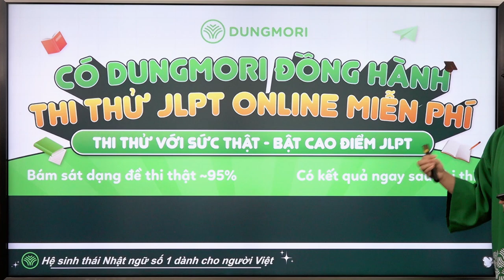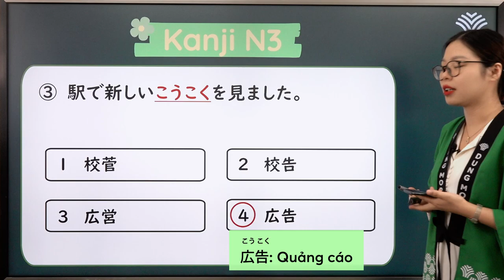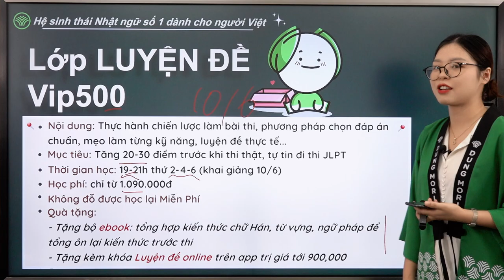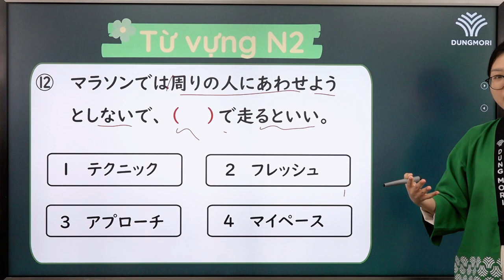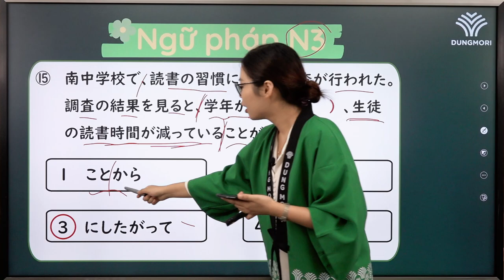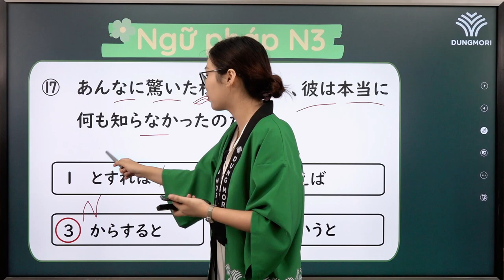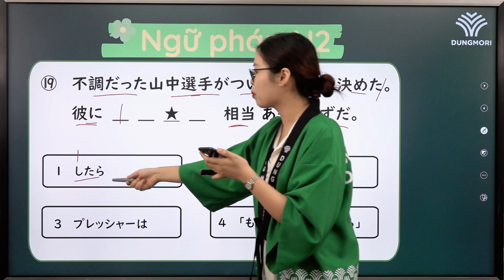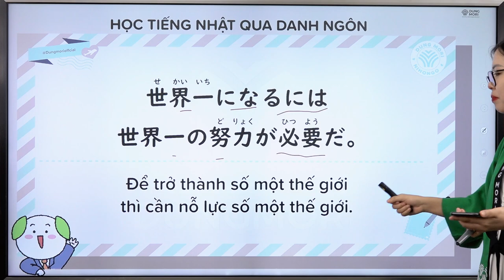BỨT TỐC VỀ ĐÍCH | #18 Luyện đề Từ vựng - Chữ Hán - Ngữ pháp N3,N2